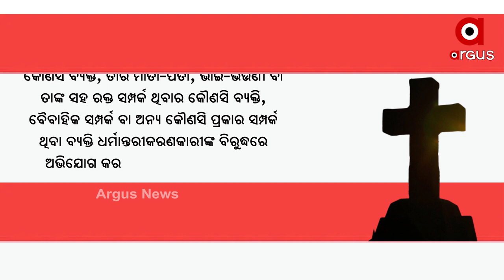Karnataka Anti-Conversion Bill approved by Governor Thawar Chand Gehlot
In a historic decision in the state, the anti-conversion bill in Karnataka has now been established as a law after state governor Thawar Chand Gehlot  gave his assent to the ordinance the controversial bill introduced by the BJP government.